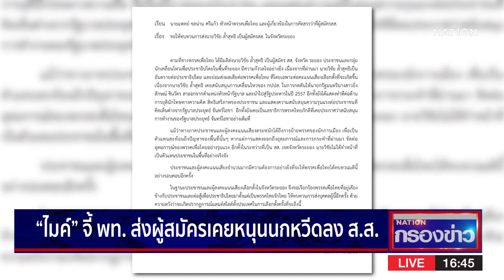อดีต กปปส.สำนึกผิด ขอโทษ เปิดใจลงสมัคร ส.ส.เพื่อไทย | เนชั่นกรองข่าว | NationTV22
Line : @nationonline